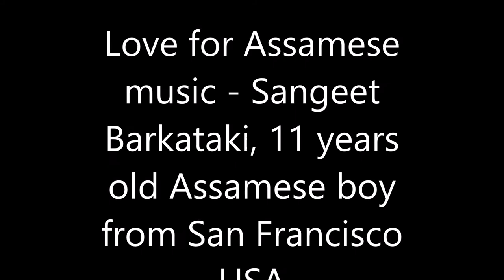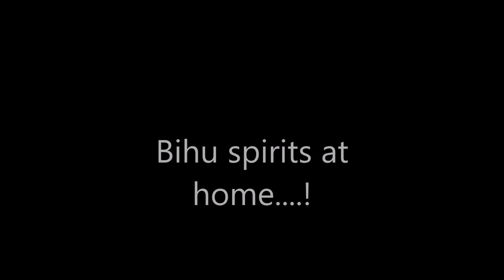Sangeet Barkataki Musical journey with Assamese songs